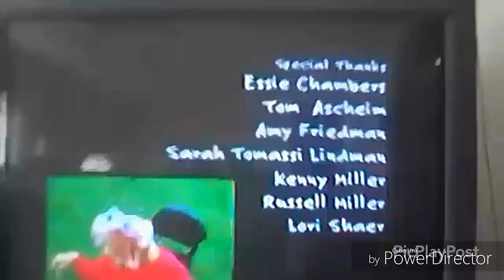Noggin and Nick Jr Logo Collection Re-WHAT? (FIXED)